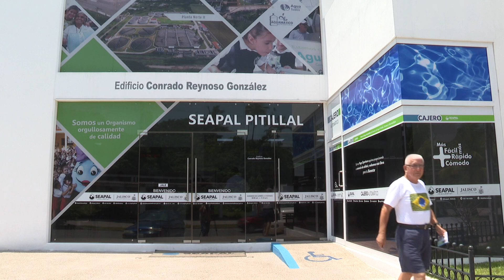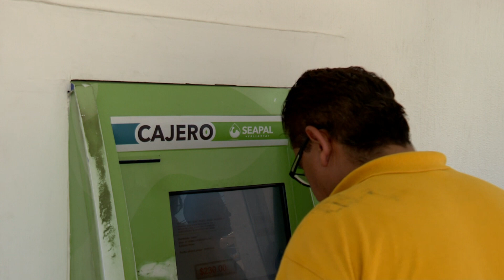En la mira 4 ex directores de Seapal por presuntos daños al organismo | CPS Noticias Puerto Vallarta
🚨👁️‍🗨️ La Fiscalía Anticorrupción de Jalisco reviró que no es omisa y que cuenta con una carpeta de investigación que está en su etapa inicial. Mientras tanto, el Ayuntamiento pide que se fiscalicen las cuentas de Seapal Vallarta del 2014 al 13 de marzo del 2020, años en los que el difunto exgobernador Aristóteles Sandoval y su sucesor Enrique Alfaro nombraron a cuatro directores.